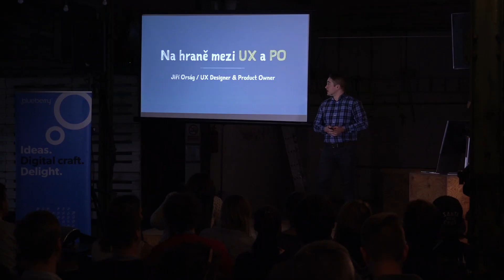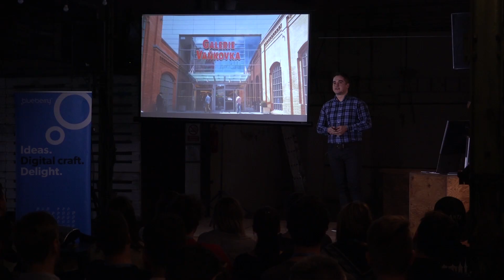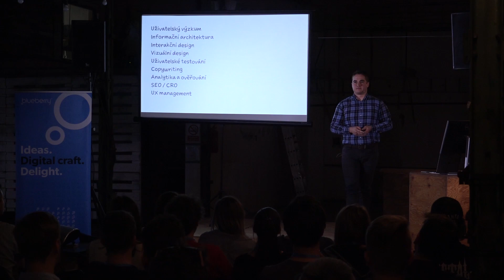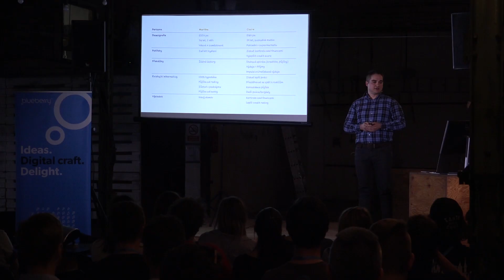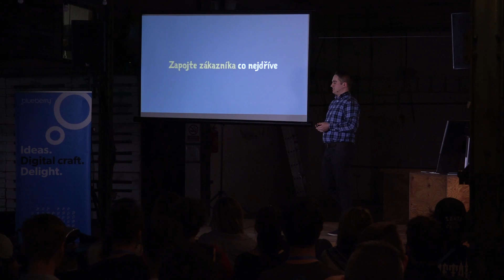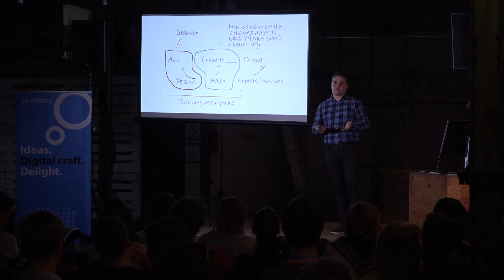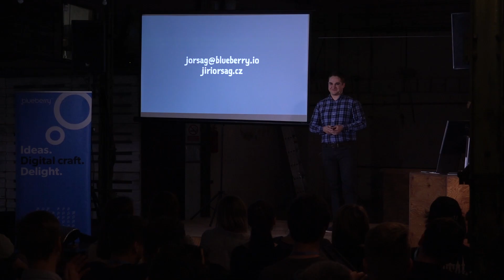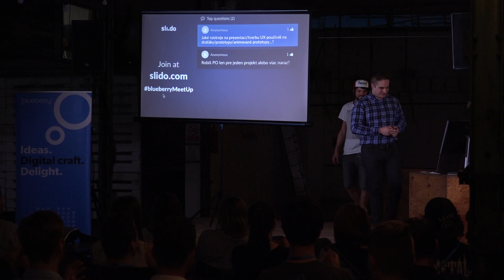4. Blueberry MeetUp – Wýchova Webů W Čechách: #2 talk Jiří Orság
Product owner a UX designer v jedné osobě, Jirka Orság alias Ory, se ujal druhého talku v rámci již  čtvrtého Blueberry meetupu, jenž se nyní konal v prostorách holešovické Továrny. Ory poodkryl své začátky ve funkci FE Developera až po změnu ke své nynější působnosti v oblasti UX designu a produktového managementu. Teoretický výklad, kde vysvětloval rozdílnost pojmů či popisoval různé nástroje, jež v Blueberry používáme, doplnil i příklady z naší praxe.

Nemáš čas koukat na celé video, ale přesto se chceš dozvědět, o čem Ory mluvil? Přečti si jeho krátké shrnutí na našem blogu zde

Both product owner and UX designer in one, Jirka Orság, aka Ory, gave the second speech at the fourth Blueberry meetup that took place at Továrna, in Holešovice. Ory discussed his beginnings as an FE developer all the way up to his current work in the UX design and product management area. He discussed too, theoretical interpretation, in which he explained the difference between several concepts and tools, while adding some practical examples.

Don’t have time to watch the whole video, but still want to know what Ory talked about? Read his short summary on our blog!